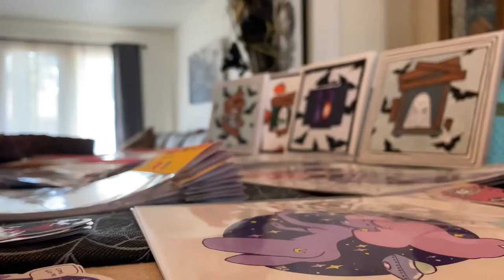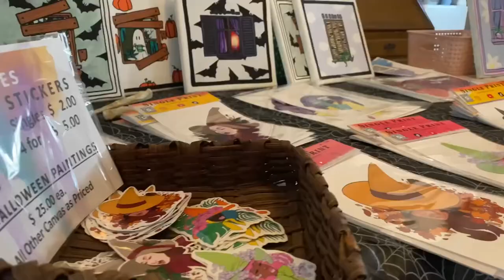Art vlog // Pop up prep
Hey, hi, hello everyone!
Come along with me as I self sabotage myself into too much work for this pop up.

Supplies
Posca pens
Acrylic gouache
Various brushes
Water
Tea
Cat

Filming
Iphone 11pro
Adobe Rush Ap